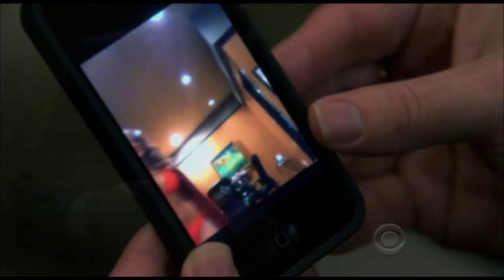Ryan Pinkston Reel 1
Clips from College the movie, The Defenders, Bones, How I met your mother.